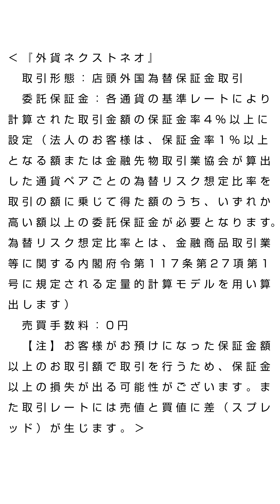FXテキスト動画【トルコリラ/円】「クリスマス利上げで続伸なるか」G.comデイリーレポート 2020/12/24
【トルコリラ/円】
基調
波乱含み

・12/24　トルコ中銀政策金利
・主要国株価、国際商品価格

「クリスマス利上げで続伸なるか」
ト本日はトルコ中銀が政策金利を発表する。
クリスマスイブで市場参加者が限られる中だけにリラ相場の急変動には注意が必要となりそうだ。
政策金利の市場予想は16.5％となっており、150bpもの大幅利上げが見込まれている。
トルコ中銀のアーバル総裁は、11月のインフレ上昇を確認した後に「物価動向によって正当化される場合、金融政策を引き締める」などと述べて追加利上げを強く示唆した。
この発言があった16日以降、リラは対円、対ドルともに3％前後上昇しており、市場はすでに大幅利上げを織り込んでいる公算が大きい。
予想通りの利上げではリラが出尽くし売りに押される可能性もありそうだ。
少なくとも、さらなる追加利上げへの期待が浮上しない事にはリラの続伸は難しいかもしれない。
ただ、利上げ後にリラが反落するようだとトルコ当局がリラ買い介入に動く事も考えられる。
欧米勢の多くがクリスマス休暇中の薄商いの中だけに、リラ相場の不規則変動には注意が必要だろう。